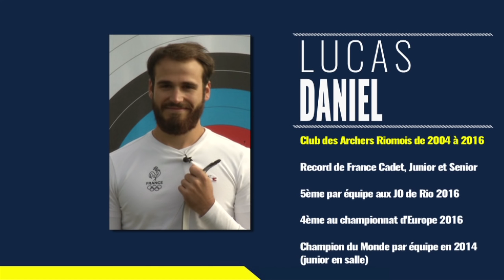Mag d'Elvis - le tir à l'arc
Après ses exploits au basket, Elvis s'est essayé au tir à l'arc en compagnie de Lucas Daniel et Vincent Debaty.. Résultats en image.